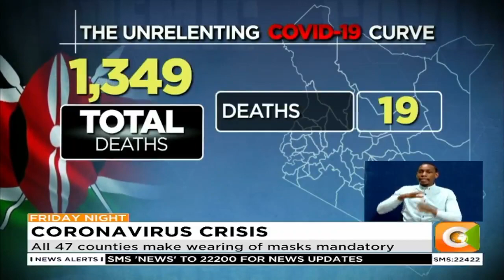All 47 counties make wearing of masks mandatory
Its day 250 since the first case COVID-19 was reported in the country. And the cases have continued to soar crossing the 75,000 mark . This after 1,048 new cases were reported today, while 19 more people succumbed to the virus. This as council of governors announced tough measures aimed at curbing the spread of coronavirus. This include enforcement of no mask no service order, which will take effect starting next week in all national and county offices.